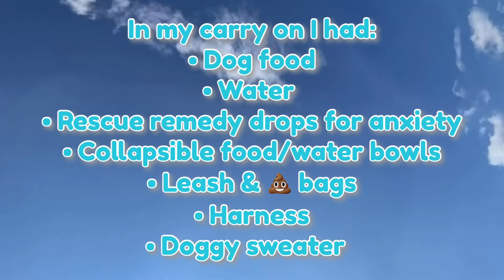Airline Travel With Dogs | Travelling With Lambo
Travelling with our dogs can be more stressful for us than it is for them! In this video, I share tips on travelling with your dog and the process from start to finish including what you should pack, how to set up your dog's crate and more.